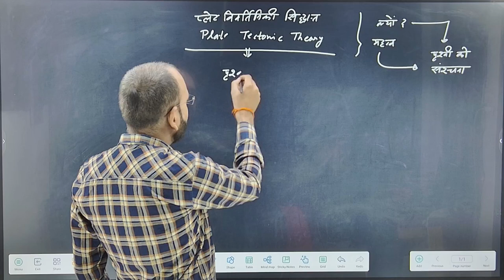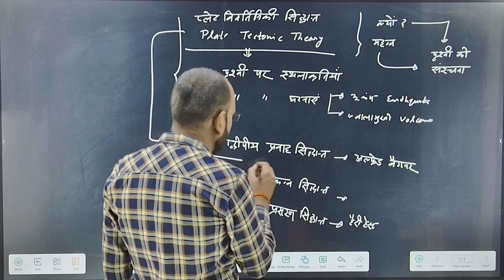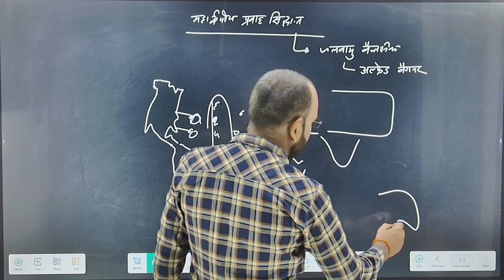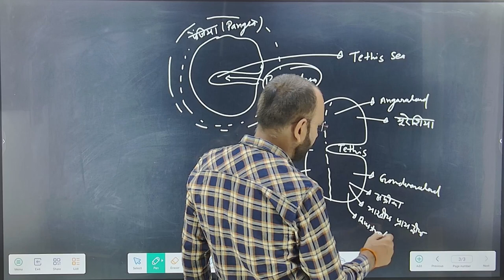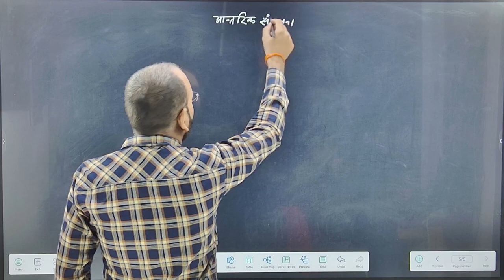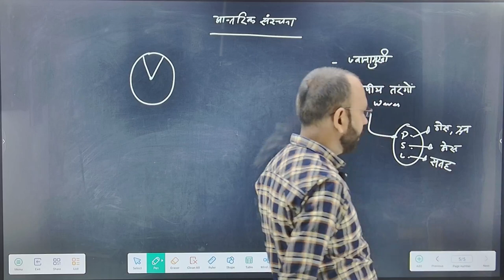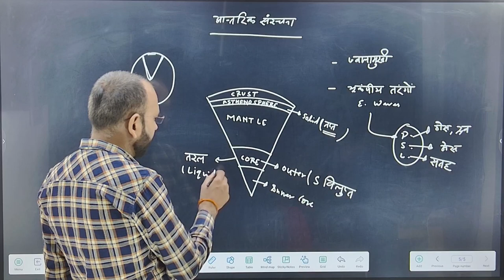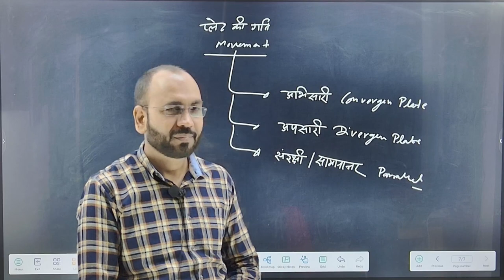GEOGRAPHY || BY SUDHAKAR SINGH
RO/ARO
AND OTHER ONE DAYS EXAMS